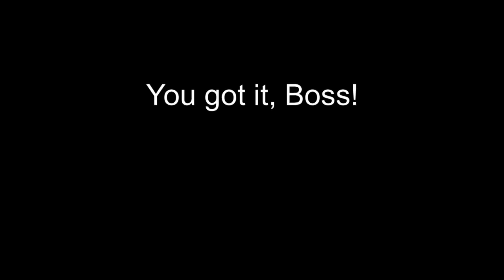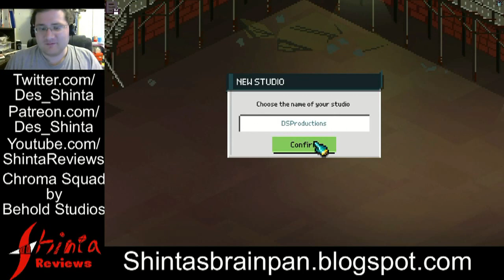"Fired? We Quit!" Shinta Plays Chroma Squad Part 1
Shinta releases the beginnings of a long overdue let's play of indie game developer Behold Studios Setnai/Ranger Sendup RPG.
And it's Youtube Exclusive!
...Unless we get banned from Youtube again.